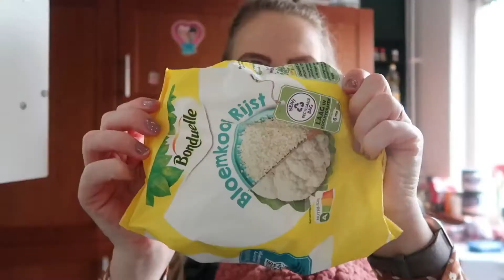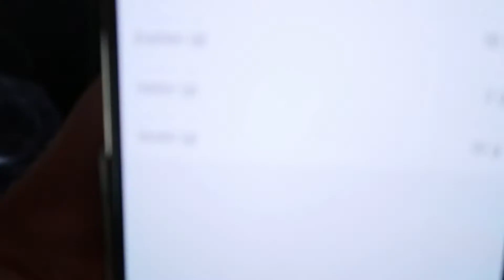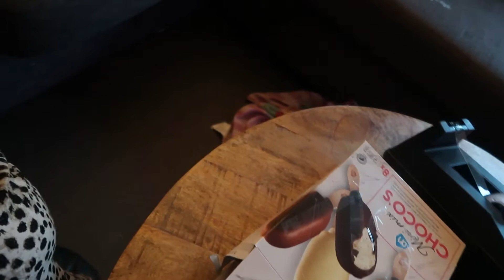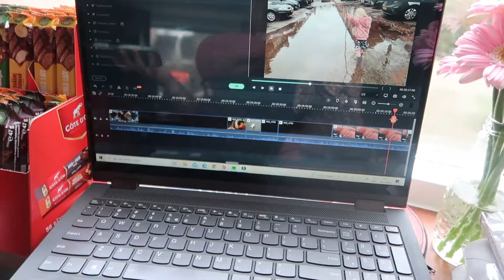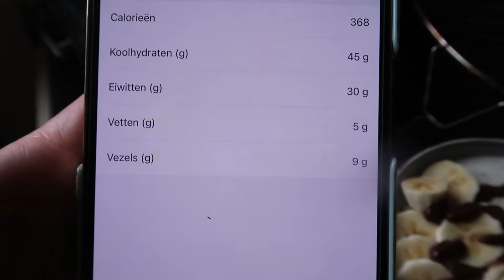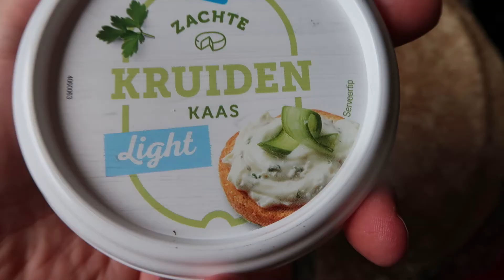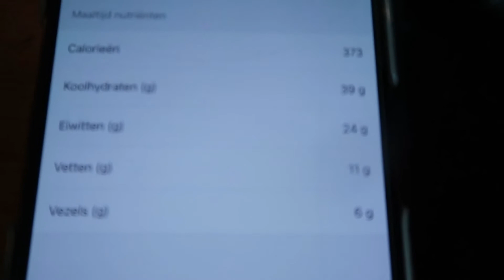Appelflappen maken | pbp met ons vlog 12 2022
Kortingscode body&fitshop: ‘MARCO’